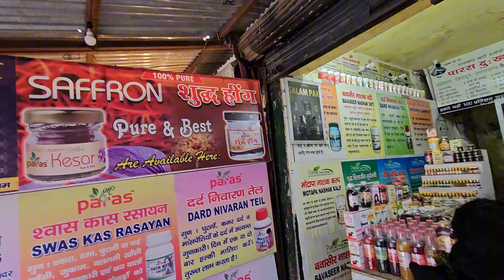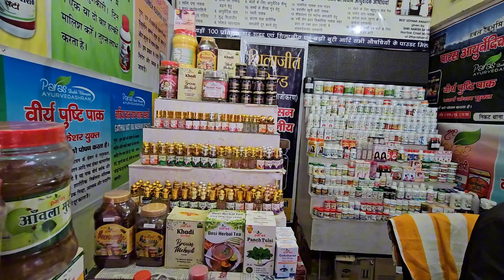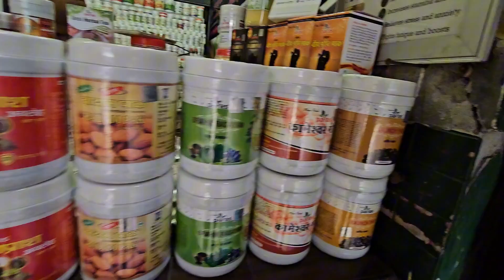BADRINATH FOOD EXPERIENCE AND STREET VIEW 🤩🙏